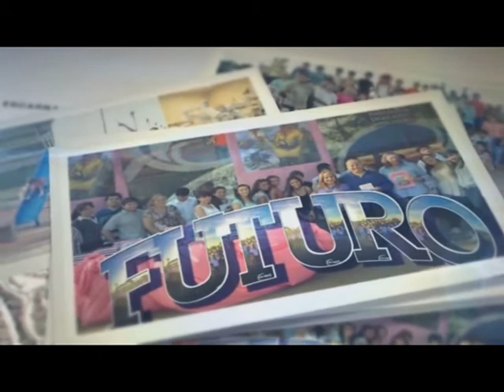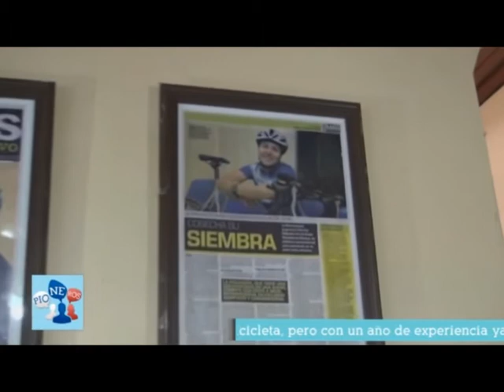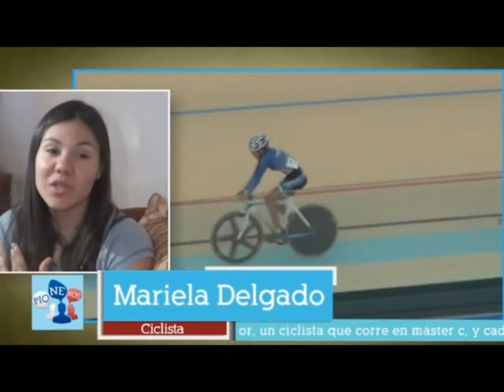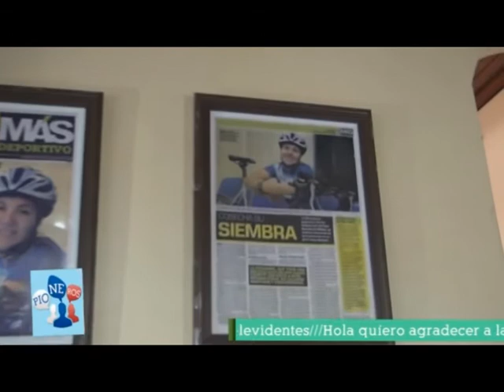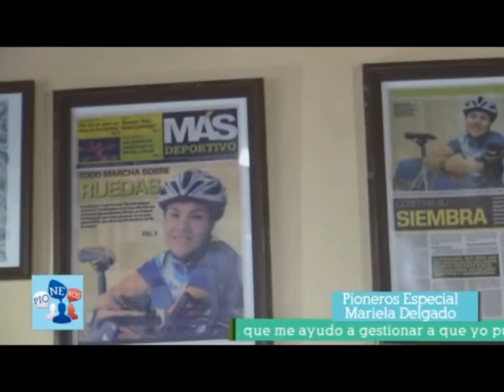25-05-15 PIONEROS Especial Mariela Delgado Bloque 02